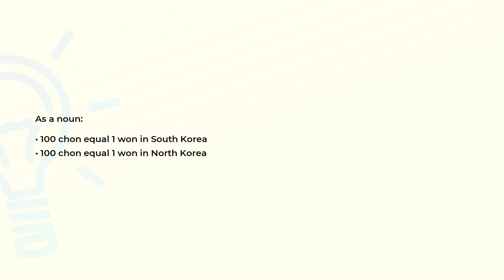What is the meaning of the word CHON?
Definition and spelling of the word CHON.

(00:00) Intro
(00:07) As a noun
(00:19) Spelling

As a noun (00:07):
• 100 chon equal 1 won in South Korea
• 100 chon equal 1 won in North Korea